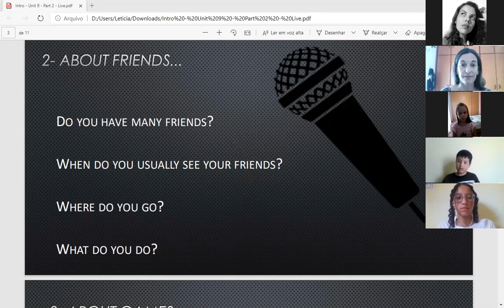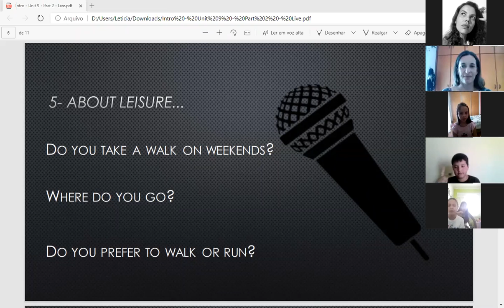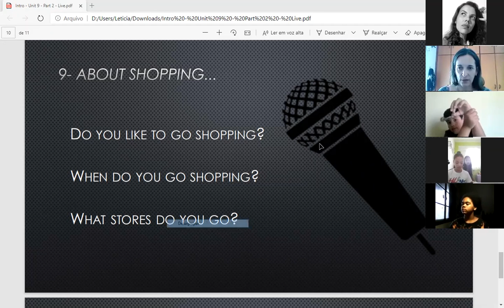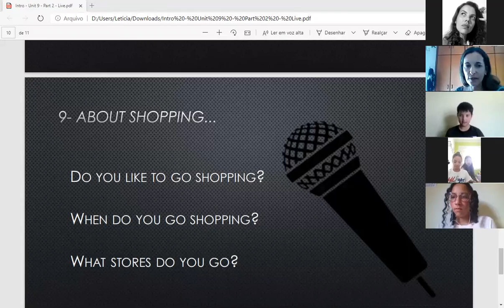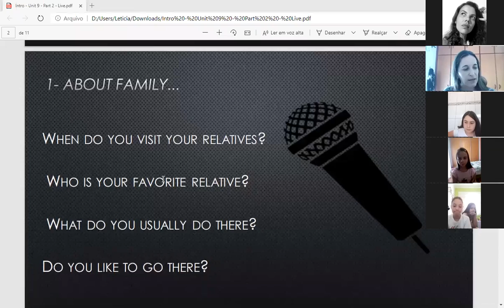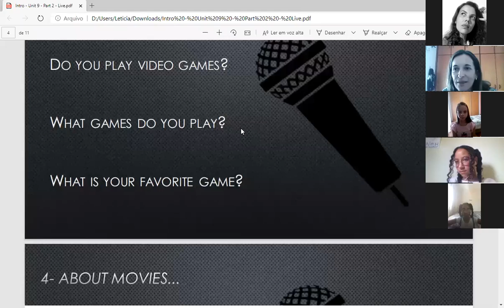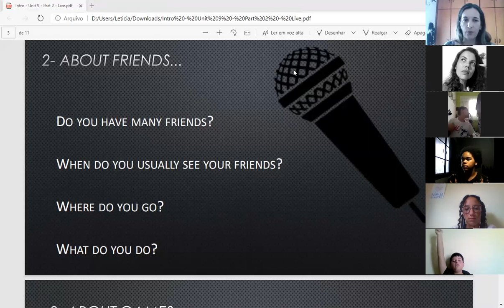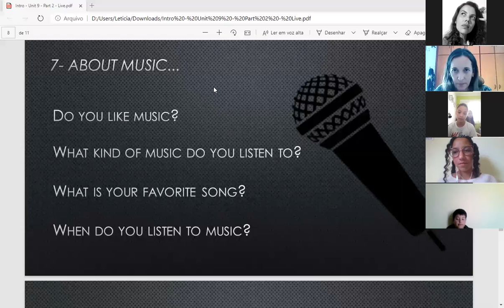Intro class - November 25th afternoon